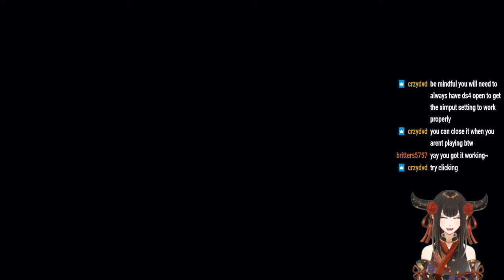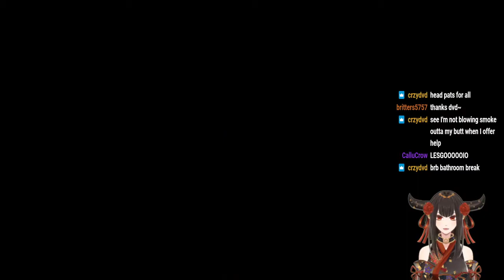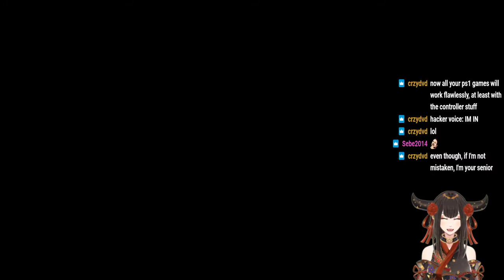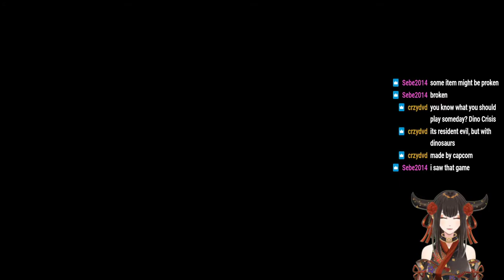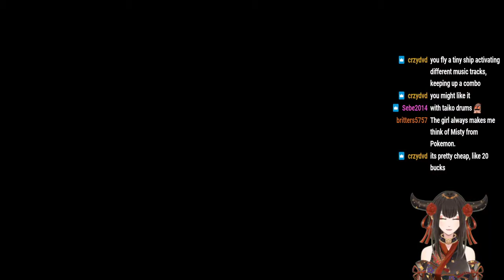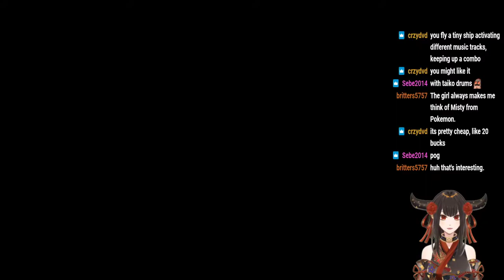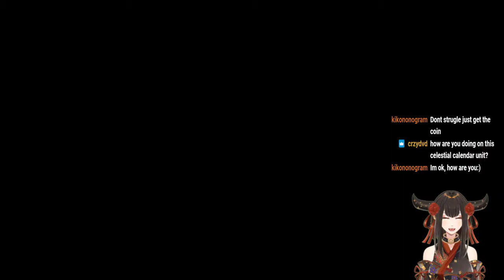Ape Escape PS1 [Part 1]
Time to boot up an old classic! Once I've gotten my controller working that is^^;; The music in this game is so nostalgic, I'm really excited to get into it! Thanks for joining me~